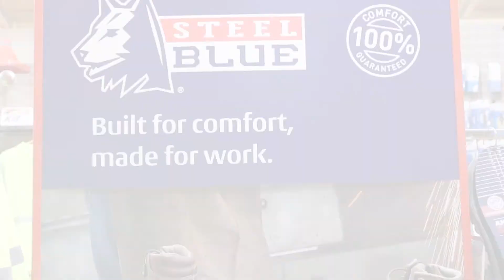Hi-Vis Winter Jackets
DEADLINE EXTENDED TO 10/20/20

Orders must be placed by Tuesday, 10/20 to guarantee these prices!
Contact your Galloway sales person for more info and lock in your deal!